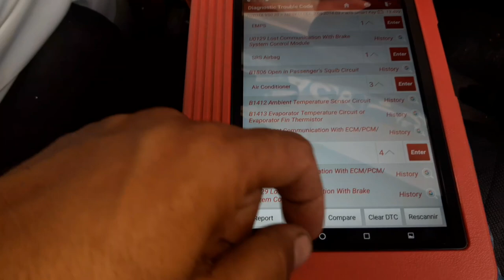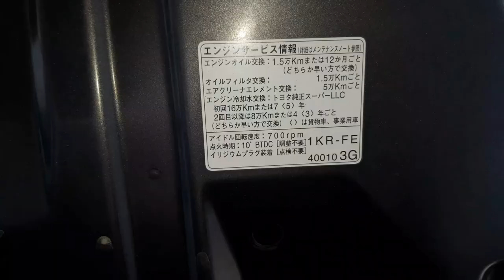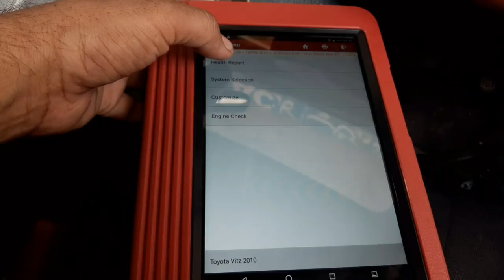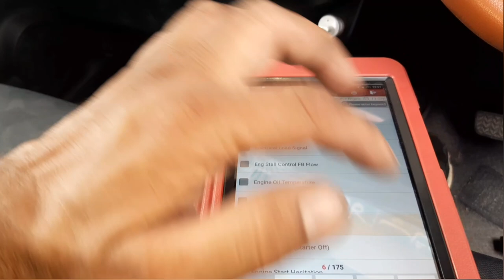And pickup problem solution